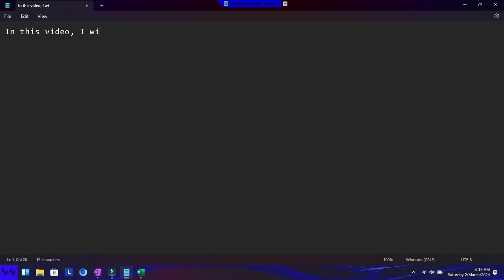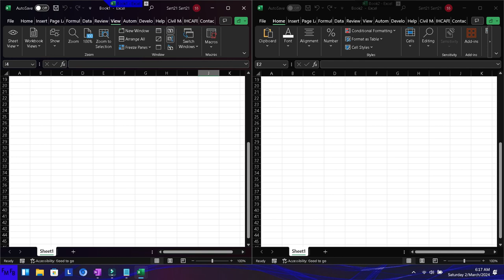How to scroll 2 Excel workbooks at the same time